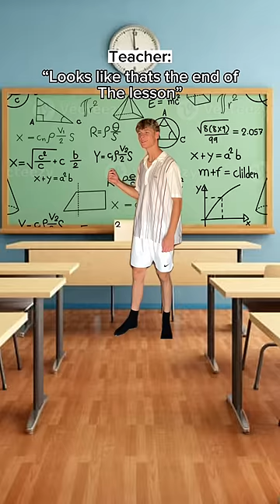When u forget ur Homework 💀😔